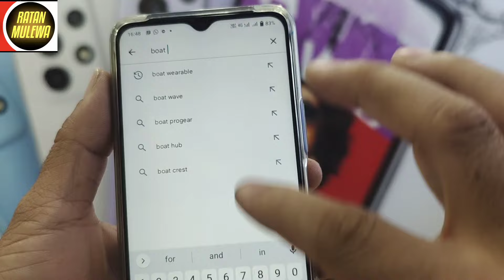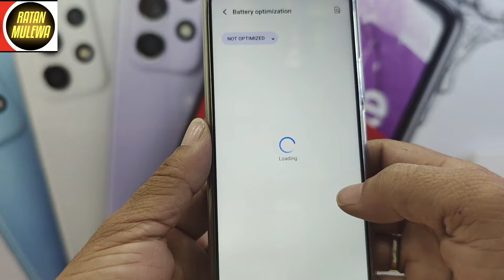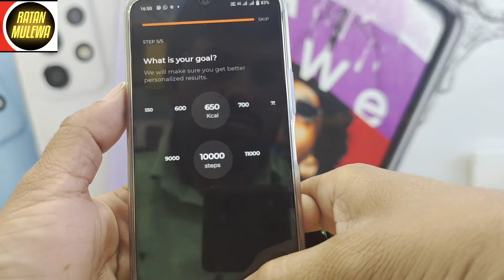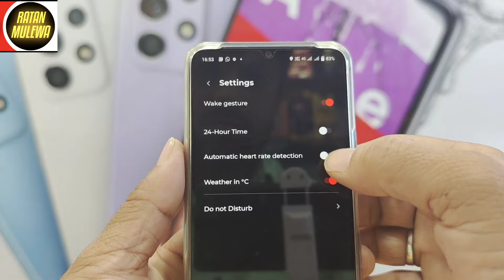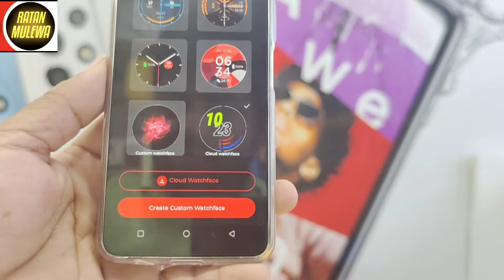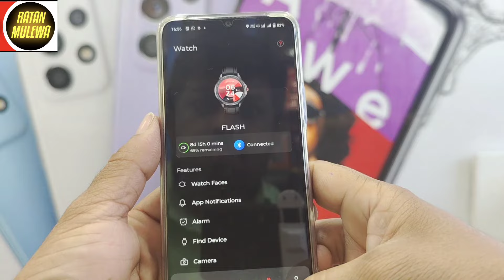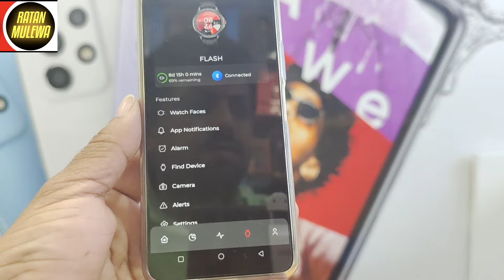Boat flash edition watch|How to connect Boat flash RTL smartwatch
Boat flash rtl smart watch connect to phone